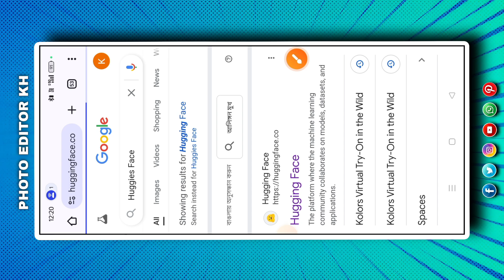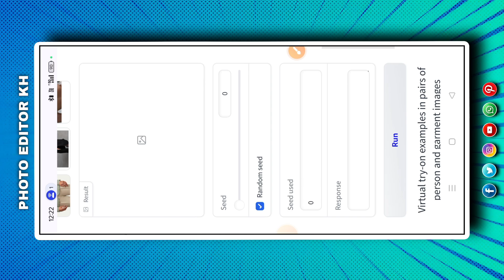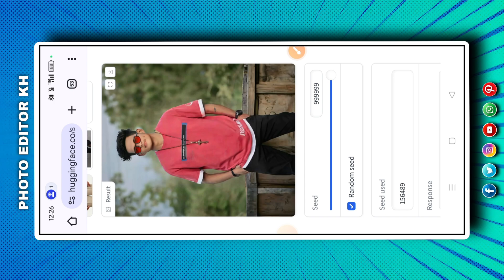Dress Change Photo Editing😱 | How to Change Clothes in Photo with AI | 1 Click Change Dress With AI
Ai app 1 click me kisi bhi photo ke kapde change karen | Clothes change app for android l Ai Dress Changing App Free | Clothe Changing App | Automatic Dress Changing App | Outfit Change App | AI দিয়ে ১ক্লিকে পোশাক পরিবর্তন করুন! | How to Change Clothes in Photo with AI | PHOTO EDITOR KH